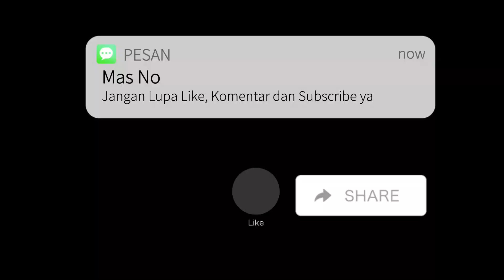UNICO FC VS FORKABI TANGSEL - PUTARAN KEDUA PAKU JAYA CUP 2023